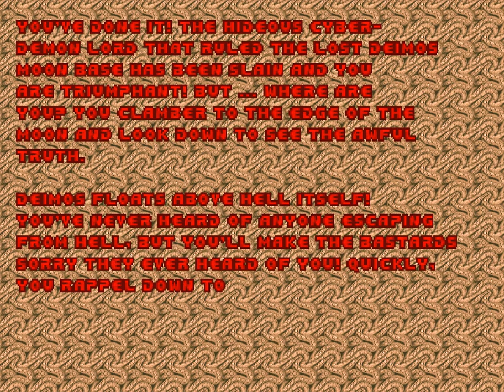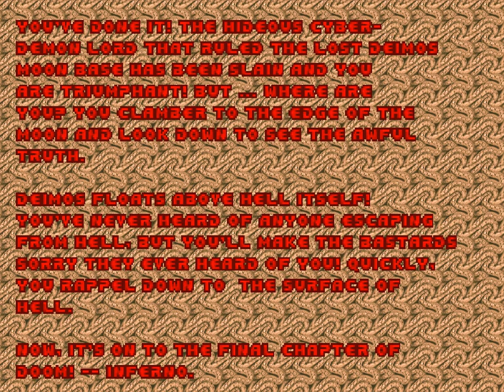Doom 1 Episode 2: "The Shores of Hell"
Recorded on: Crispy Doom 5.6.3
Played back on: dsda-doom 0.21.3 (-complevel 3)